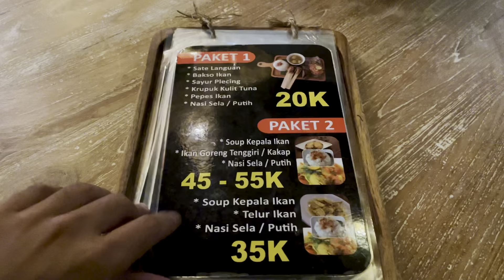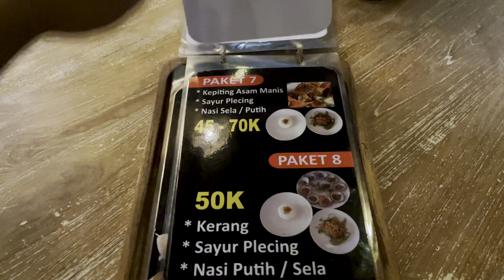PANTAI LEBIH GIANYAR || MAKAN PUAS CUMAN 25K + MINUM !!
HALLO GUYS

Apakabar kalian semua ??
hari ini kita mau ngajakin kalian untuk PANTAI LEBIH GIANYAR || MAKAN PUAS CUMAN 20K !! saat ini, dengan membawa uang 25rb kalian sudah bisa makan kenyang guys.

alamat : Jalan Ida Bagus Mantra, Gianyar Bali

tentu saja kita dikenakan tarif parkir saat masuk ya, parkirnya lumayan luas bagi kalian yang mau bawa mobil atau motor juga bisa, disini banyak rumah makan dengan menu andalan yaitu seafood.
PANTAI LEBIH GIANYAR || MAKAN PUAS CUMAN 25K + MINUM !! nah karena sebagian penduduk disini mata pencarian mereka adalah nelayan, makanan yang di jual disini pun hasil dari tangkapan mereka, tentunya masih segar karena ditangkap langsung di pantai ini. nah kita makan di warung BENDEGA dengan ikonik mereka ikan besar didepan warungnya langsung, sebenarnya hampir semua harga makanan disini sama, kita pilih tempat ini karena mereka punya tempat ber ac karena suasana sangat panas meskipun sore hari. setelah selesai makan kita pun melihat situasi kondisi dan menikmati pantai lebih ini.

terus ikuti channel ini ya :
pantai di bali
 air terjun sungai di bali
tempat wisata di bali
tempat nongkrong di bali
situasi bali saat ini
babi guling
masakan khas bali
wisata kuliner
ubud bali
kuta bali
 jimbaran bali
tempat melukat di bali
 pura di bali